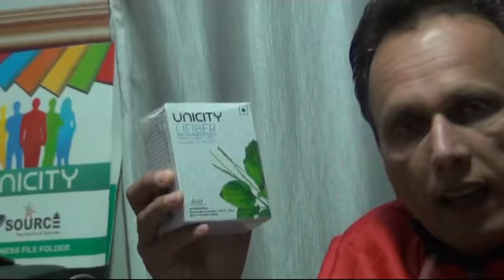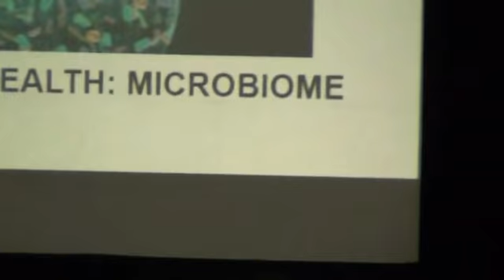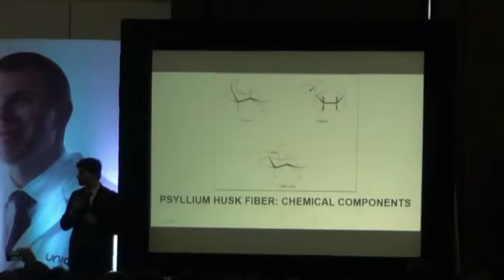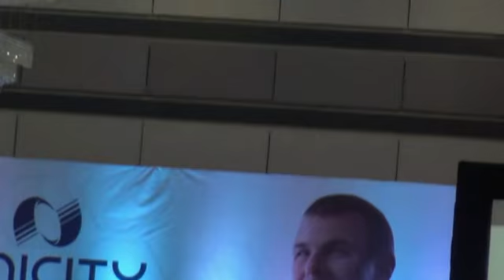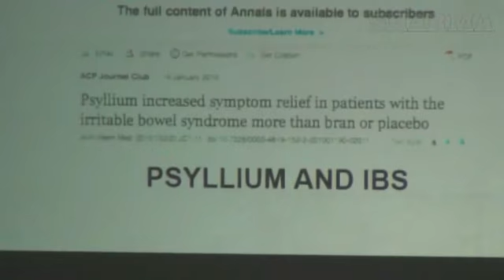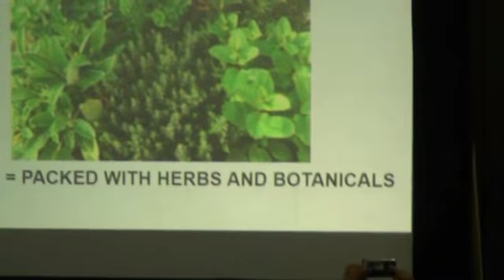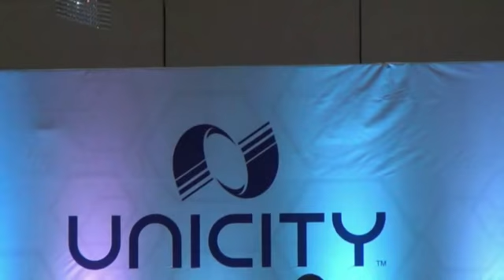UNICITY LI FIBER BY Dr DAN GUBLAR 7SOURCE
Unicity, A science based company established in 1903. This Company prove itself world leader in metabolic heath. And in India this is only beginning and you can achieve your dream Health or Life with us  7source Pvt. ltd. group of Mr.Mahesh Sharma. 7Source is system to empower you with tools that train you and your organization to duplicate right culture and knowledge.